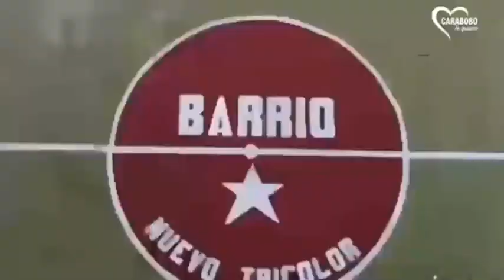Más y más canchas en el estado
ya están a disposición de nuestros deportistas y sobre todo de nuestra juventud. Aquí nadie se rinde. Q viva Carabobo 🦇🦇🦇